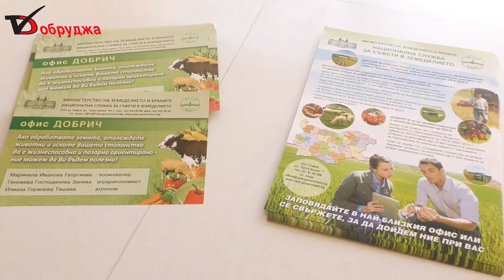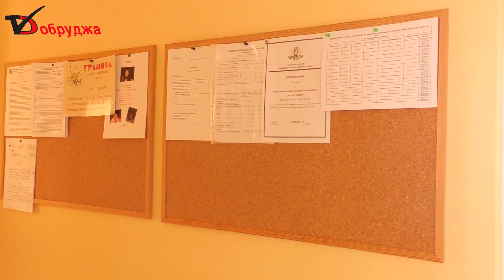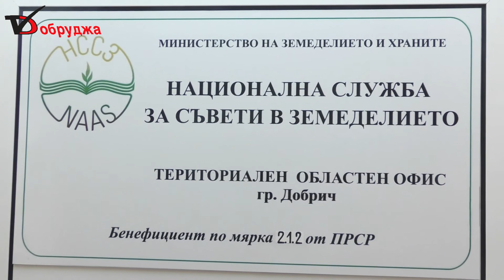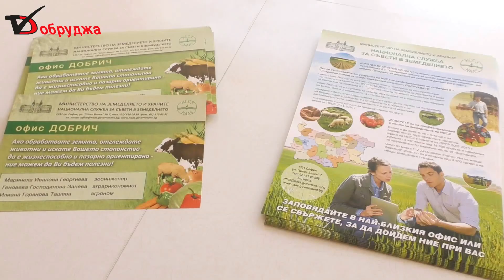Новостите при подмярка 6 1 на ПРСР разяснява Маринела Георгиева от НССЗ